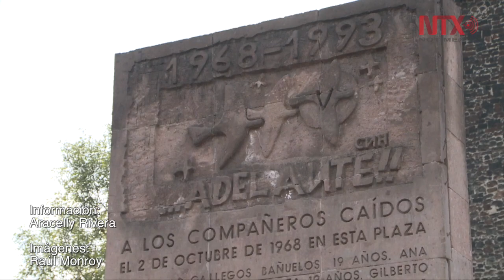Nunca daré la orden para reprimir al pueblo de México: AMLO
El Presidente Electo monta guardia de honor en Tlatelolco y rindió homenaje a los estudiantes del 68